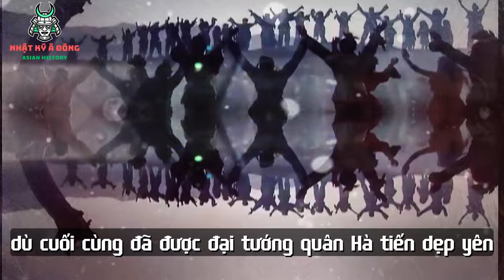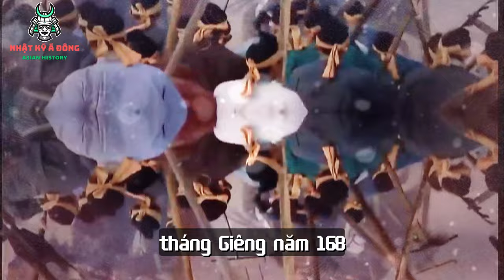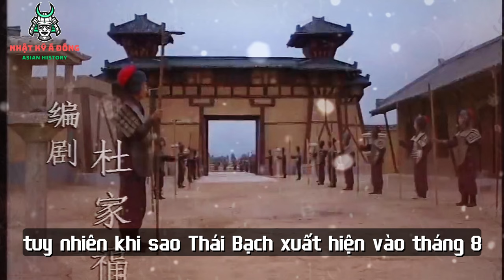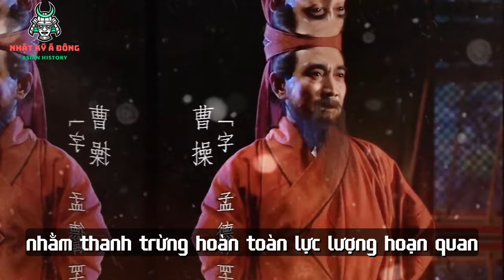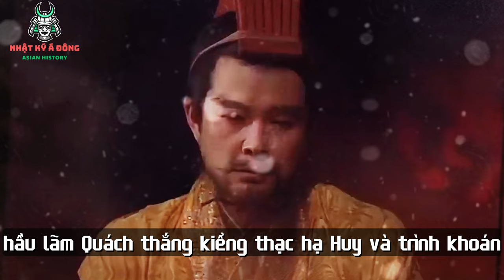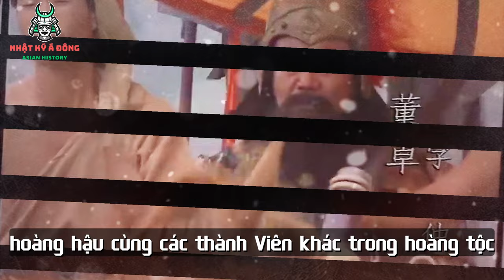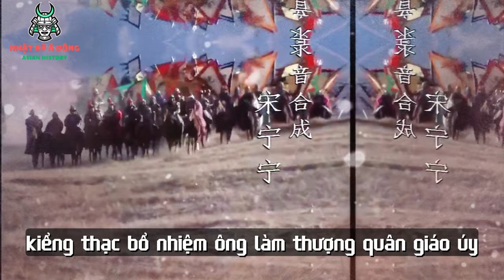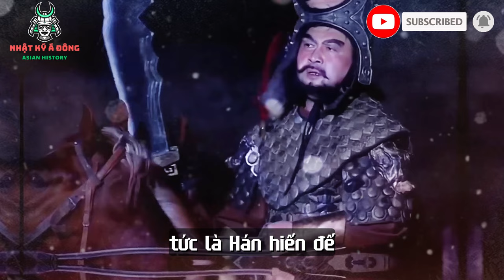Hán Linh Đế Đời Vua Khiến Nhà Hán Đi vào Loạn Lạc Hình Thành Tam Quốc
Hán Linh Đế (chữ Hán: 漢靈帝; 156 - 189), húy Lưu Hoành (劉宏), là vị Hoàng đế thứ 12 của thời Đông Hán, và cũng là Hoàng đế thứ 27 của triều đại nhà Hán trong lịch sử Trung Quốc. Ông tại vị từ năm 168 đến năm 189, tổng 22 năm.

Dưới thời đại của Hán Linh Đế, nền chính trị nhà Hán tiếp tục rơi vào khủng hoảng. Bên cạnh các thế lực ngoại thích cùng hoạn quan đối chọi nhau, thời kỳ Hán Linh Đế còn phải trải qua Khởi nghĩa Khăn Vàng có quy mô rất lớn. Dù Đại tướng quân Hà Tiến thành công bình định cuộc phản loạn này, song cơ bản đã khiến Đông Hán bước đến thời kỳ cáo chung.

Thời đại Linh Đế trị vì đã chứng kiến một sự thối nát cùng cực của chính quyền, khi hoạn quan thao túng, ngoại thích họ Đổng của mẹ ông là Hiếu Nhân Đổng hậu vơ vét tiền tài, còn công khai "mua quan bán chức" có quy mô cấp triều đình. Thời của ông thường được gộp với người đời trước là Hán Hoàn Đế, được gọi là Hoàn Linh (桓靈), một chuỗi thời kỳ được xem là đen tối cùng cực của Đông Hán. Thừa tướng nhà Thục Hán là Gia Cát Lượng khi viết Xuất sư biểu, đã phải thốt lên: "Thở dài thống hận với Hoàn, Linh"[1], cũng phần nào cho thấy sự thối rữa cùng cực của nhà Hán được các sĩ nhân phù Hán như Gia Cát Lượng nhận định đều từ hai đời Hoàn Đế và Linh Đế vậy.

© Bản quyền thuộc về "Nhật Ký Á Đông"
© Copyright by Nhật Ký Á Đông ☞ Do not Reup